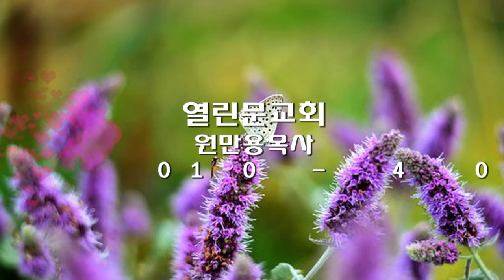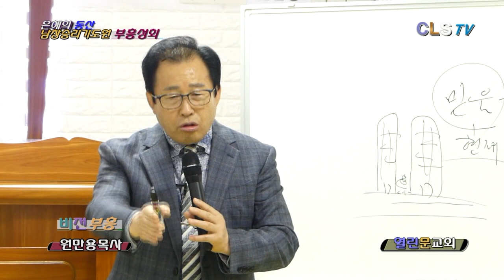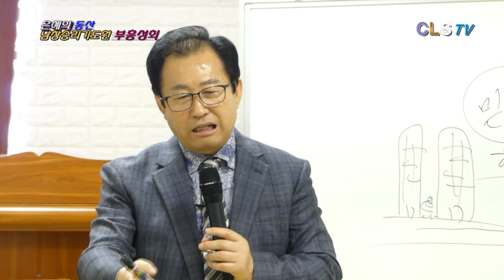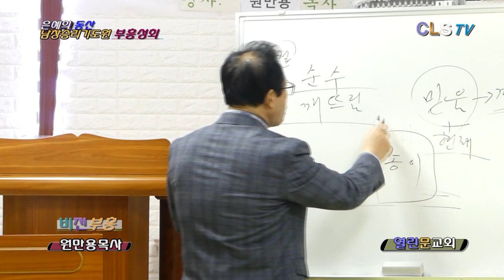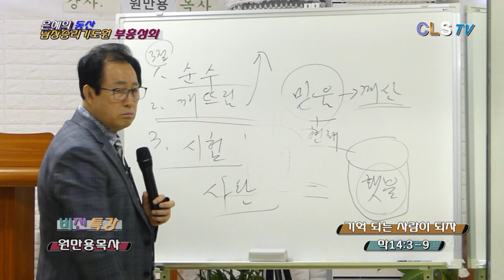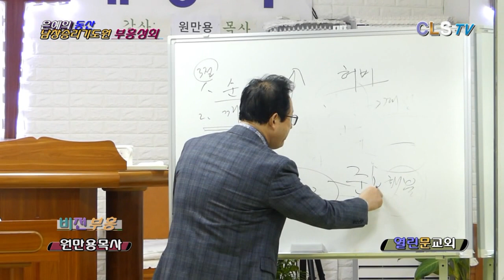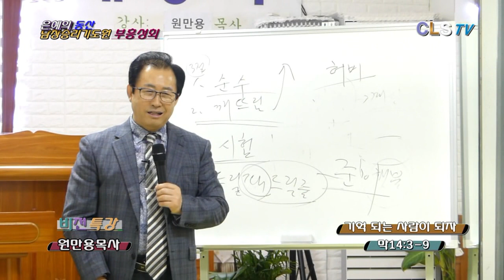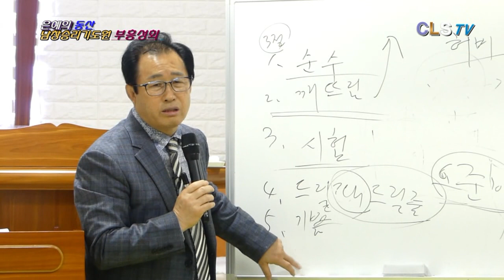기억되는 사람이 되자 (막14장3-9)(원만용목사-열린문교회_기독교사랑방송)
[CLSTV]기억되는 사람이 되자 (막14장3-9)(원만용목사-열린문교회)

원만용목사
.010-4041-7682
.서울 은평구 통일로 87길5-9

.울산남창승리기도원
.허성화목사
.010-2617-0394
.울산시 울주군 온양읍 남창리3길7

.제작
.CLSTV.기독교사랑방송
.전주시 덕진구 조경단로20(3층)
.063-272-0304
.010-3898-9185